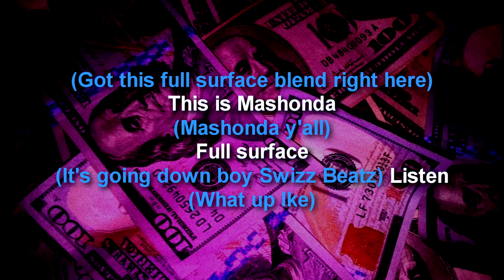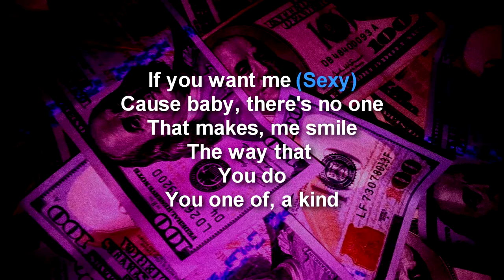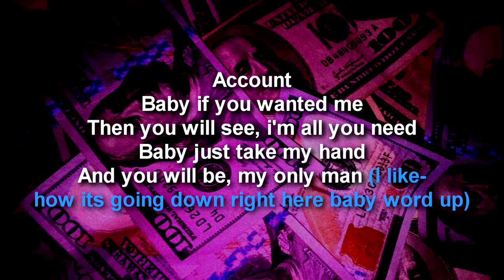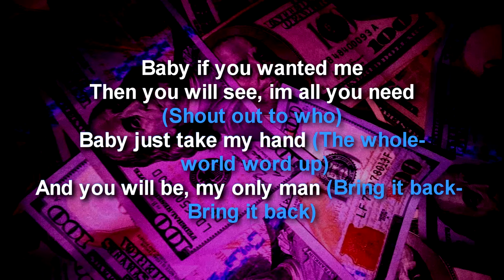Mashonda - Love Changes (Lyrics)